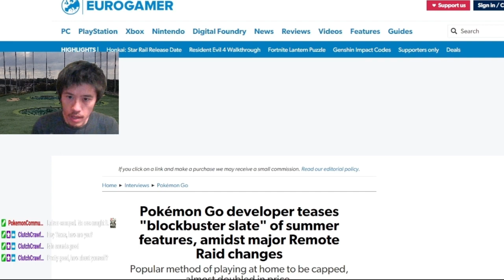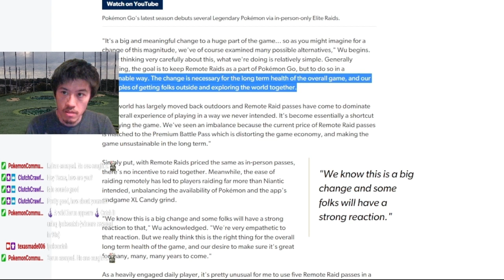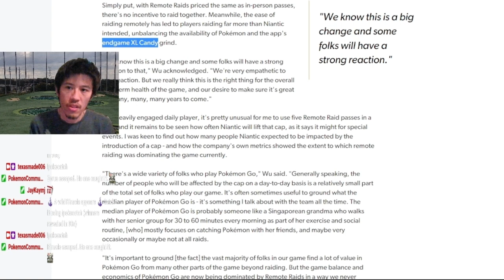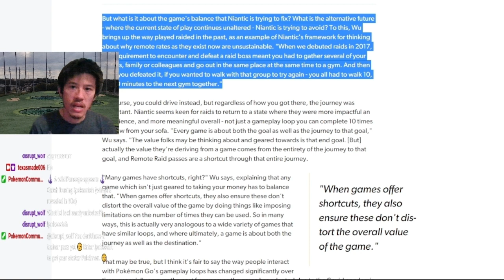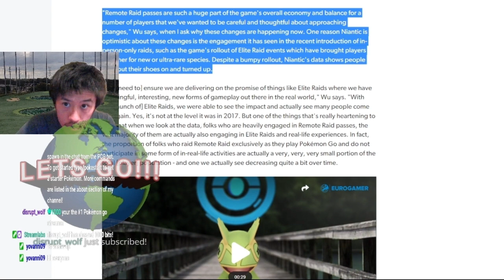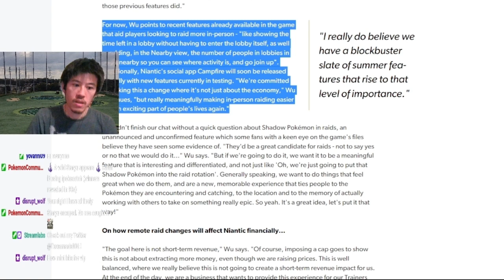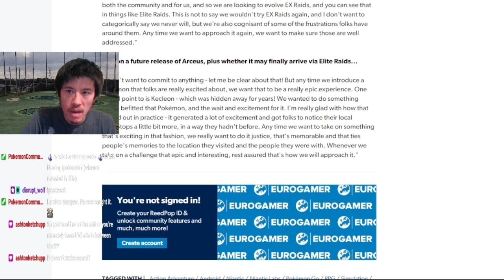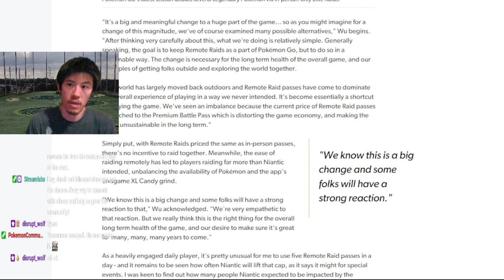The REASON why Pokemon GO is destroying remote raids!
What are you looking forward to?

Credit: @eurogamer  for the info and graphics